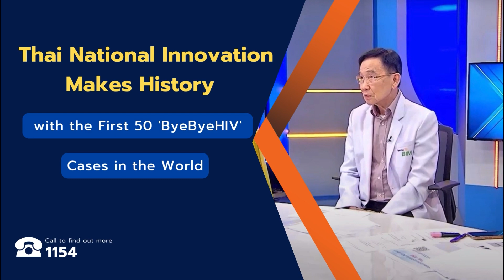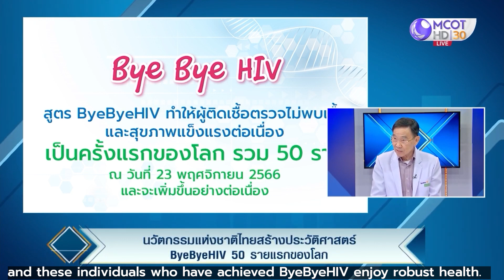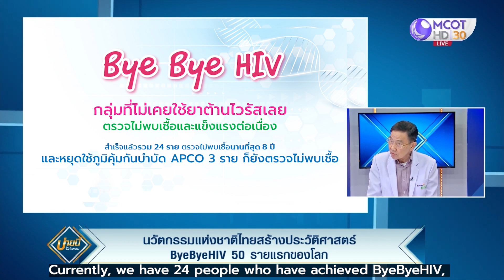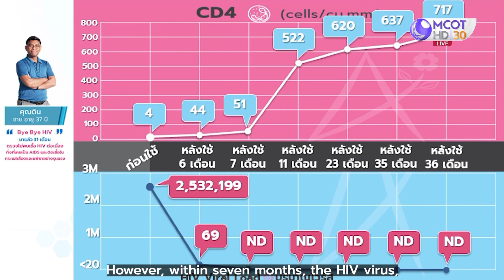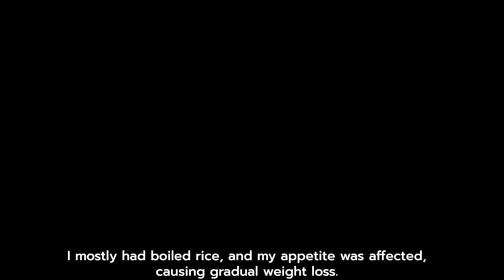Thai National Innovation Makes History with the First 50 'ByeByeHIV' Cases in the World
A team of Thai researchers conducted research on extracts from edible plants that have been found to help HIV-infected individuals achieve a condition of undetectable HIV with robust health, referred to as ByeByeHIV, marking the first fifty cases in the world. interview in Mass Communication Organization of Thailand (MCOT).

Their immunotherapy innovation has succeeded in helping HIV-infected individuals in both groups—those who had used antivirals and those who never used them—to achieve ByeByeHIV. This includes helping those in the final stage of HIV infection, known as AIDS, to recover from AIDS and be able to stop using antivirals, relieving them of antiviral side effects.

There is a plan to create a community of individuals who have achieved ByeByeHIV through this immunotherapy innovation and offer them employment as consultants to assist other infected individuals in achieving ByeByeHIV as well.
Asian Phytoceuticals Public Company Limited
APCO Bangkok Office Address:
30 Floor AIA Capital Center Bldg., 89 Ratchadaphisek Road
Dindaeng District
Bangkok 10400
Kingdom of Thailand